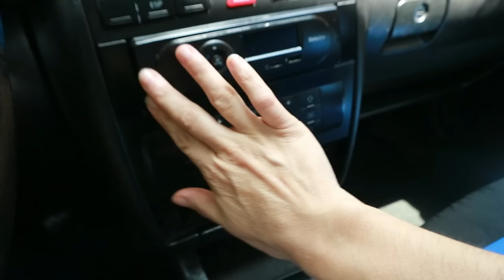DOMINGO EN FAMILIA 👨‍👩‍👧‍👧+ RECETA KETO!!🥗🍲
Buenas noches familia os traigo un vídeo  donde podréis disfrutar de una comida familiar con nosotros y de un ratito divertido .
También os traigo unas nuevas recetas súper fáciles rápidas y económicas!!
Ya sabéis que podéis seguirnos en instagram y comentar lo que os apetezca!!